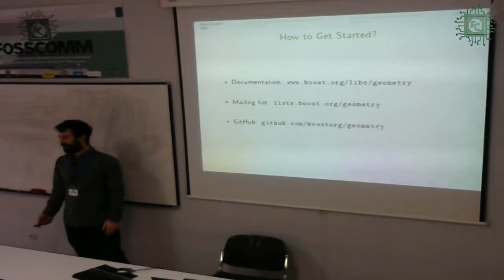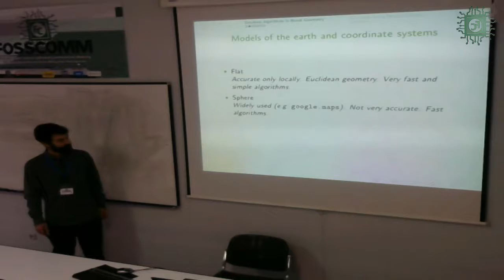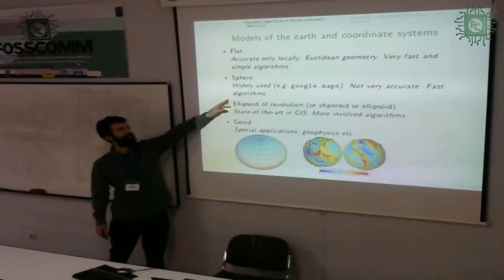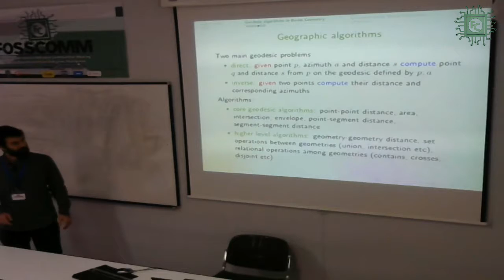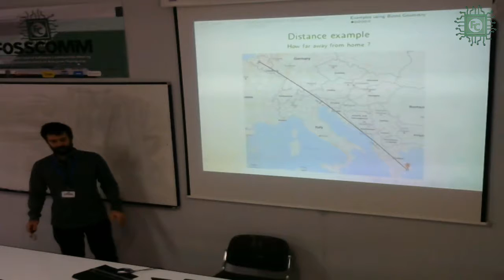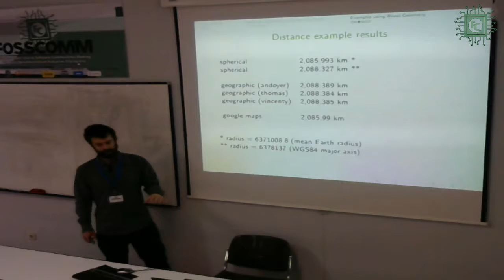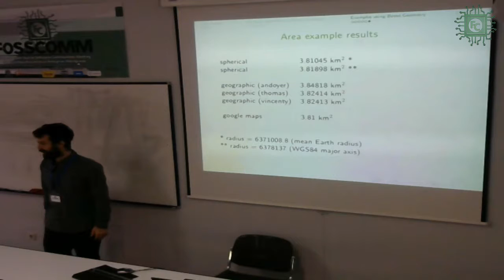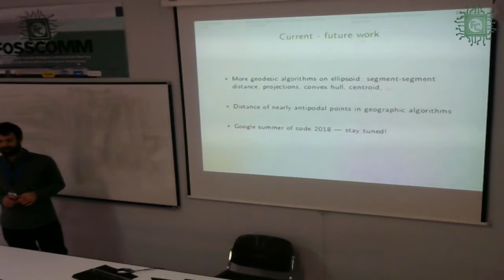Geography on Boost.Geometry - Βησσαρίων Φυσικόπουλος [FOSSCOMM 2017]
H ομιλία του Βησσαρίωνα Φυσικόπουλου πάνω στο θέμα "Geography on Boost.Geometry" που έλαβε τόπο στο 10ο Συνέδριο Κοινοτήτων Ανοικτού Λογισμικού FOSSCOMM 2017 στο Χαροκόπειο Πανεπιστήμιο.